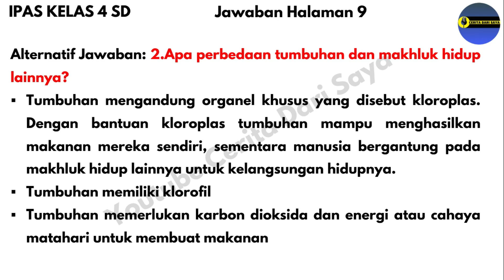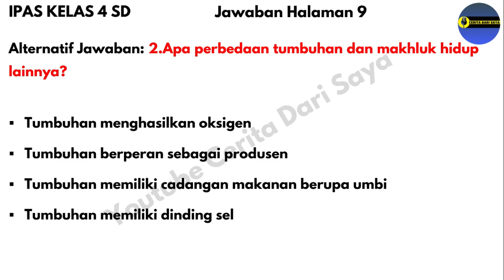Kunci Jawaban IPAS Kelas 4 Kurikulum Merdeka Halaman 9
Kunci Jawaban IPAS Kelas 4 Kurikulum Merdeka Halaman 9,  Fotosintesis, Proses Paling Penting di Bumi
Catatan : Soal ini berupa pertanyaan terbuka yang artinya ada beberapa jawaban tidak terpaku seperti di video. Jawaban di video ini digunakan oleh orang tua untuk memandu proses belajar, terima kasih
Sumber: Buku Ilmu Pengetahuan Alam dan Sosial untuk SD/MI kelas IV terbitan Pusat Perbukuan Badan Standar, Kurikulum, dan Asesmen Pendidikan Kementerian Pendidikan, Kebudayaan, Riset, dan Teknologi.